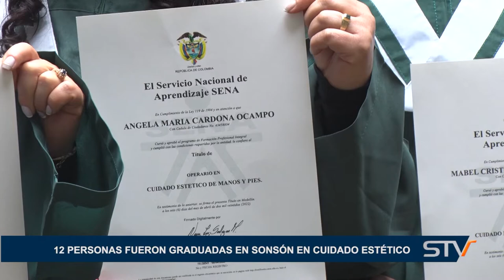12 PERSONAS FUERON GRADUADAS EN SONSÓN EN CUIDADO ESTÉTICO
12 PERSONAS FUERON GRADUADAS EN SONSÓN EN CUIDADO ESTÉTICO